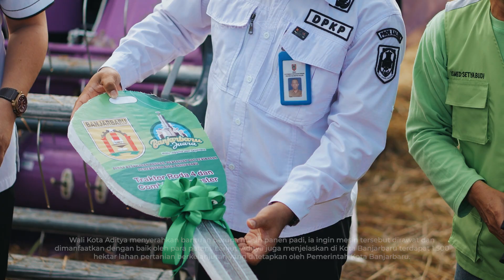Wali Kota Aditya Panen Padi di Handil Kia’i Bangkal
Wali Kota Banjarbaru, H. M. Aditya Mufti Ariffin, memanen padi bersama petani, di Handil Kia’i Kelurahan Bangkal, Kecamatan Cempaka, Rabu (31/07/2024).

Dengan luas lahan 872 hektare, Handil Kia’i Kelurahan Bangkal terdapat 18 kelompok tani, Wali Kota Aditya berharap lahan tersebut tidak beralih fungsi.